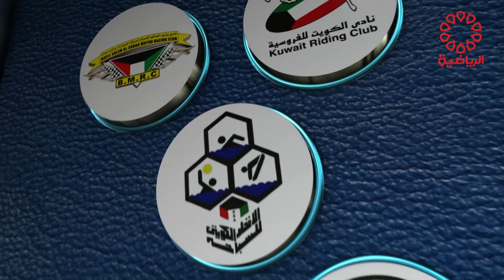برنامج لقاء خاص مع الكابتن فيصل الرشيدي الجزء الثالث السبت 3/12/2022